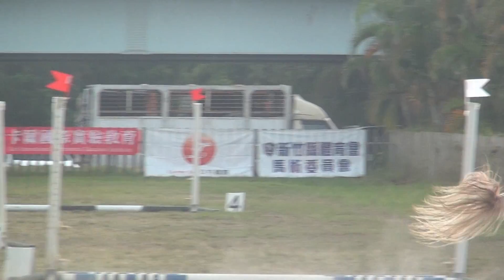2019 新竹縣長杯馬術比賽 60公分組 零扣點加賽 徐晶晶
馬匹 小紅豆